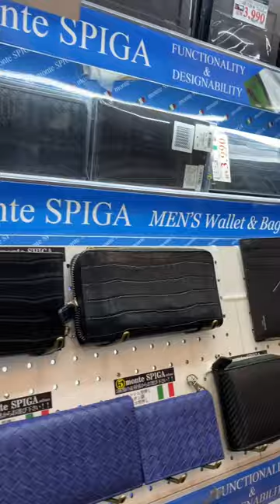AMAZING JAPAN LEATHER WALLET